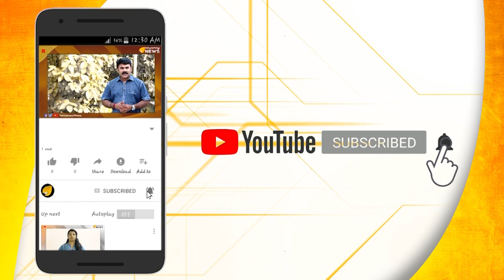യുക്തിസഹമാണോ എന്നറിയില്ല എന്നാലും യാഥാർഥ്യം ഇതാണ്...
അവിനാശി അപകടത്തിൽപ്പെട്ട വോൾവോ ബസിന് ജാതകദോഷം എന്ന് ജീവനക്കാർ തന്നെ സാക്ഷ്യപ്പെടുത്തുന്നു.യുക്തി സഹമെന്നറിയില്ല എന്നാലും ഇതിലെ വാർത്തയാണ് ഞങ്ങൾ പറയുന്നത്...